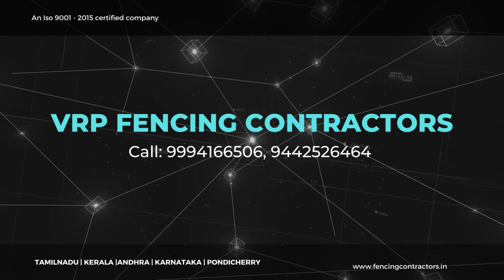PVC Coated Chain Link Fencing in Madurai | Green Mesh Chain Link Fencing | VRP Fencing Contractors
OUR SERVICE AREAS IN MADURAI:
The way they providing service in madurai is always similar to the fencing contractors in Madurai , madurai is beautifully structured ancient city, finding an address in madurai is simple so that ouer vrp fencing contractors will be available in all over madurai city.our main contributing service areas are.
PVC Coated Chain Link Fencing in Masi street | VRP Fencing Contractors
PVC Coated Chain Link Fencing in Selloor | VRP Fencing Contractors
PVC Coated Chain Link Fencing in Arapalaym | VRP Fencing Contractors
PVC Coated Chain Link Fencing in Goripalayam | VRP Fencing Contractors
PVC Coated Chain Link Fencing in Tallakulam | VRP Fencing Contractors
PVC Coated Chain Link Fencing in Teppakulam | VRP Fencing Contractors
PVC Coated Chain Link Fencing in Anna nagar | VRP Fencing Contractors
PVC Coated Chain Link Fencing in Simmakkal | VRP Fencing Contractors
PVC Coated Chain Link Fencing in Therkuvasa l VRP Fencing Contractors
PVC Coated Chain Link Fencing in Mattuthavani | VRP Fencing Contractors
PVC Coated Chain Link Fencing in Kaalavasal | VRP Fencing Contractors
PVC Coated Chain Link Fencing in Pudur | VRP Fencing Contractors
PVC Coated Chain Link Fencing in Nagamalai pudukottai | VRP Fencing Contractors
PVC Coated Chain Link Fencing in palnaganatham | VRP Fencing Contractors
PVC Coated Chain Link Fencing in Samaya nallur | VRP Fencing Contractors
PVC Coated Chain Link Fencing in Tirumangalam | VRP Fencing Contractors
PVC Coated Chain Link Fencing in Melur | VRP Fencing Contractors
PVC Coated Chain Link Fencing in Avaniapuram | VRP Fencing Contractors
PVC Coated Chain Link Fencing in Vaadipatti | VRP Fencing Contractors
PVC Coated Chain Link Fencing in Alanganallur | VRP Fencing Contractors
PVC Coated Chain Link Fencing in sekkanoorani | VRP Fencing Contractors
PVC Coated Chain Link Fencing in Tiruppuvanam | VRP Fencing Contractors
PVC Coated Chain Link Fencing in Solavandhan | VRP Fencing Contractors
PVC Coated Chain Link Fencing in Viraganoor | VRP Fencing Contractors
PVC Coated Chain Link Fencing in Vilangudi | VRP Fencing Contractors
PVC Coated Chain Link Fencing in Alagar koil | VRP Fencing Contractors
PVC Coated Chain Link Fencing in Othakadai | VRP Fencing Contractors
PVC Coated Chain Link Fencing in Sinthamani | VRP Fencing Contractors